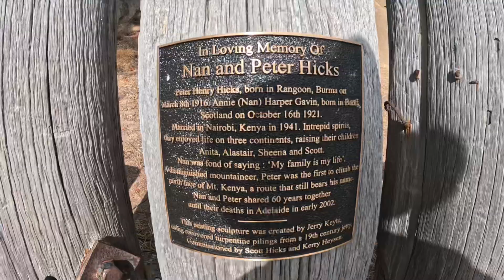The big lap of oz days 89 and 90. Neo swallows a hook and the winch post mount snaps